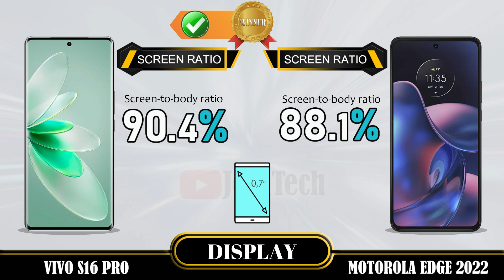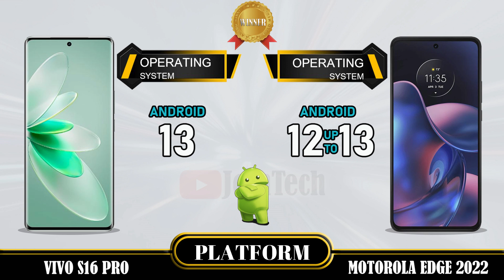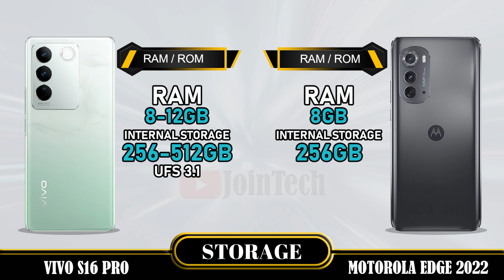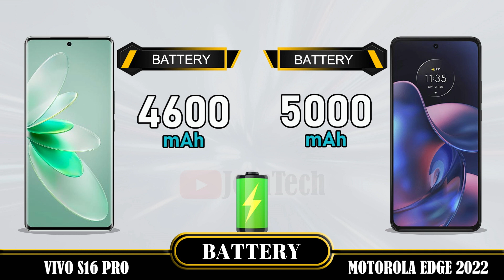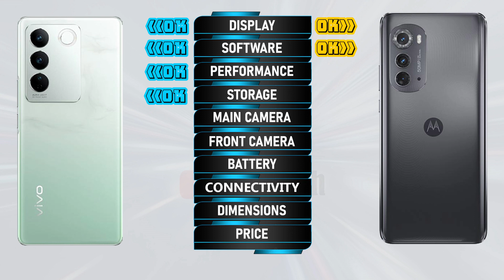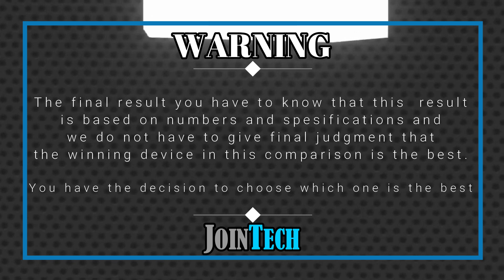VIVO S16 PRO VS MOTOROLA EDGE 2022 FULL SPECIFICATIONS COMPARISON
Vivo S16 Pro Vs Motorola Edge 2022| Comparison | Review | Unboxing | Price | Antutu Score
This is a detail Vivo S16 Pro first look as we give a full review with Vivo S16 Pro hands on specifications and Vivo S16 Pro feature.
You'll see the specs under the cover of the Vivo S16 Pro comparison review and Vivo S16 Pro unboxing all specs.
Let us hear your Vivo S16 Pro first impressions and the different Vivo S16 Pro tests you carry out in the comments below. when JoinTech compare it with the Motorola Edge 2022.
1. Credit: If i have been used in this video some Google Data( Images, Music, Clip Art and Short Videos etc.) are  just used for illustrative purposes only and nothing.
2. We can not guarantee that the information on this videos is 100% correct. Please help correct and provide positive feedback.
🔔 Turn on the bell for new upload notification 🔔
Please To:
► Video Content :
00:00 Intro
00:21 Best Display?
01:20 Best Software?
01:35 Best Performance?
02:03 Best Storage?
02:19 Best Main Camera?
02:48 Best Front Camera?
03:13 Best Battery?
03:34 Best Connectivity?
04:14 Best Dimensions?
04:43 Best Price?
04:52 Best Result?
05:06 Outro